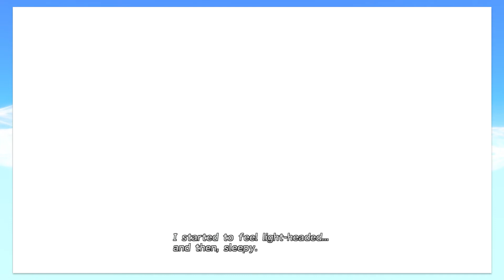Final Fantasy X | Ep1: Blame The Controller | Kiger Couch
Meg Ryan gets spirited away by Sword Dad!